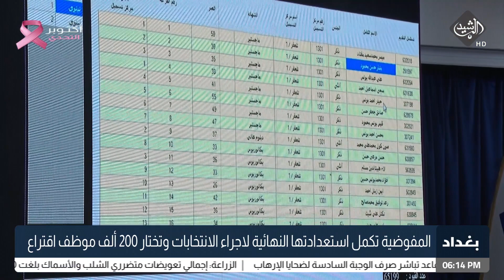المفوضية تكمل استعدادتها النهائية لاجراء الانتخابات وتختار 200 ألف موظف اقتراع